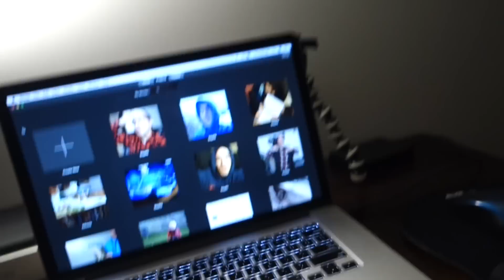I COULDN'T SLEEP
87. Getting video work done at 3am and crashing early